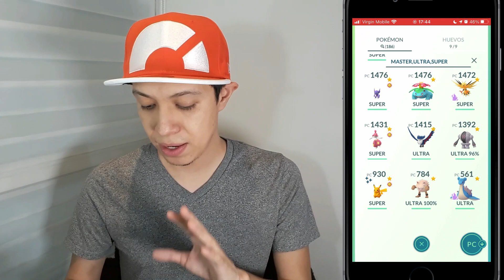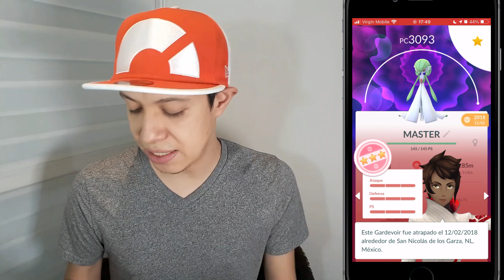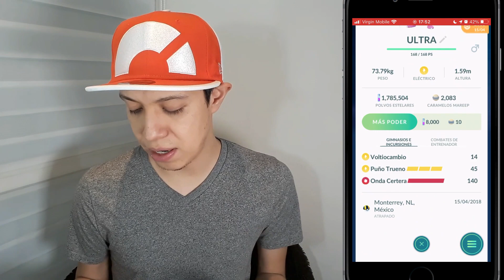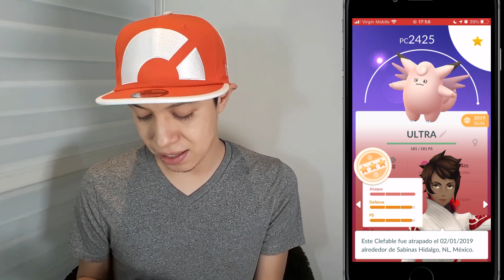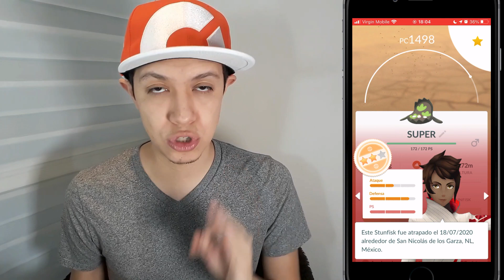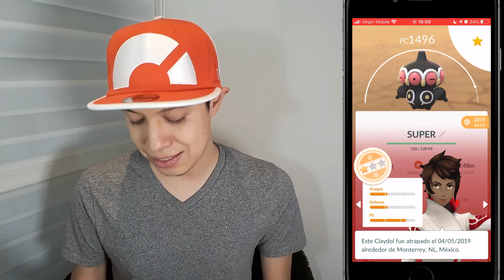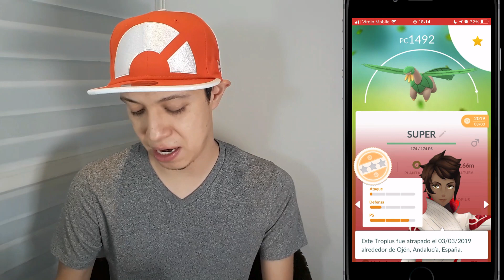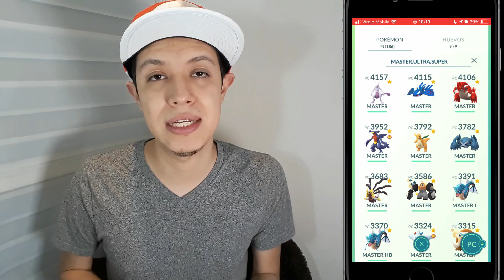🙌 ¡Toda mi colección de Pokémon para PVP! - Pokémon GO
Les comparto los 186 Pokémon que tengo listos para llevarlos a GO Battle League o torneos de PVP en Pokémon GO.